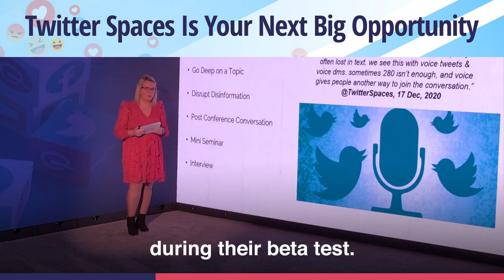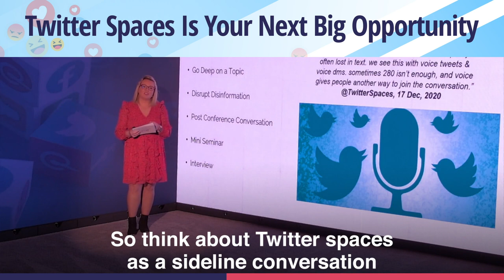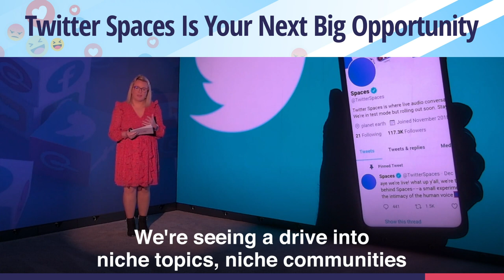Twitter Spaces is Your Next Big Opportunity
It's no accident that Twitter introduces spaces at a time It's no accident that Twitter introduces spaces at a time when podcasting and audio is growing. You see the social networks on glass include Google here as the search giant off the internet, they are monitoring very, very closely the behavior of social media and search and internet users. the behavior of social media and search and internet users. So by watching and understanding and aggregating and analyzing that data, they really are pretty sure that any new features that they beta test and then scale up, are going to be successful. So as marketing comms, senior managers in government in public sector, you also should be taking that viewpoint when developing your strategy. So let's have a look at a tweet issued by Twitter in December, 2020 when introducing spaces to us during their beta test. So they say the human voice can bring a layer of connectivity to Twitter through emotion, nuance and empathy, often lost in text. We see this with voice tweets and voice dms. Sometimes 280 characters isn't enough and voice gives people another way to join the conversation. So think about Twitter spaces as a sideline conversation at a conference or a networking event. Think about Twitter spaces as an opportunity to have a conversation after a device's press conference. Think about Twitter spaces, as a way to host a mini webinar and to inform people about a particular topic that they care about and that they need to know more about. The reality is that Twitter spaces is a new feature driven by the growth of audio and speech content. driven by the growth of audio and speech content. It's also being driven by a need and a desire by citizens to be involved in the conversation. So when you're thinking about Twitter spaces, it's not simply about how you're going to host it, who you're going to have perhaps on your virtual panel but it really is about leading by listening. I'm truly going in there with an intention to listen to the public and to allow them to have their say. I know this creates some nervousness around this sort of approach, but really the growth and the development of social media is going that way. We're seeing a drive into niche topics, niche communities and following people who are willing to share at great length and go deep on topics that they care about. I think it's a wonderful opportunity. I think that you do need to go in with a plan and a strategy. I think that you need to undertake your own beta testing, find your feet in the Twitter Spaces' space and really look at other examples within your own vertical of who's doing it well.